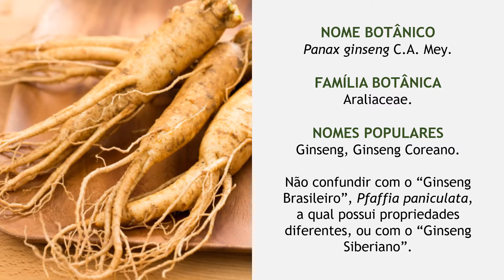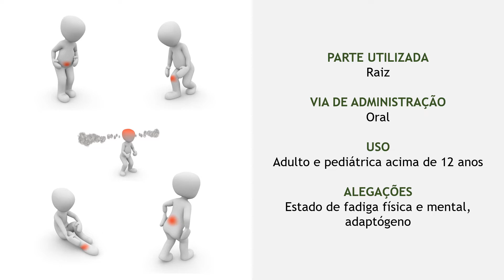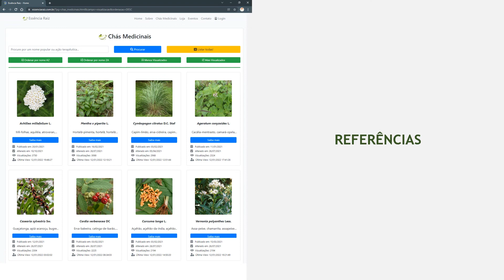GINSENG (Panax ginseng)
Para saber mais informações sobre esta e outras plantas medicinais, acesse nosso

Para adquirir o ebook Chás medicinais: utilização segura e eficaz, acesse

Para adquirir o livro Chás Medicinais: utilização segura e eficaz, acesse